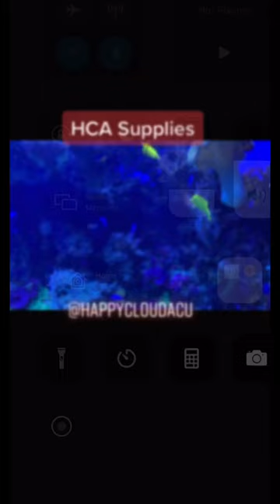Havin a Birch of a time 🐠 🐟